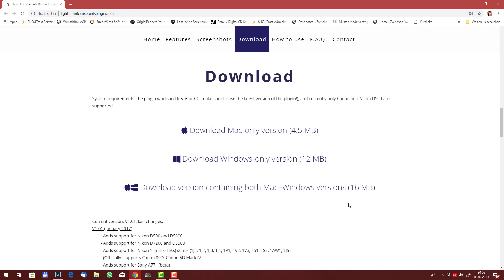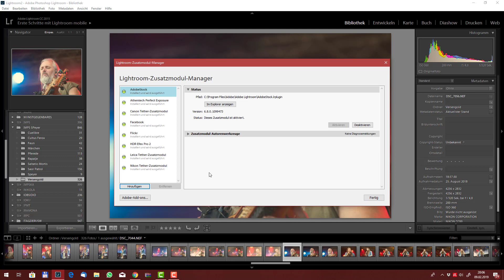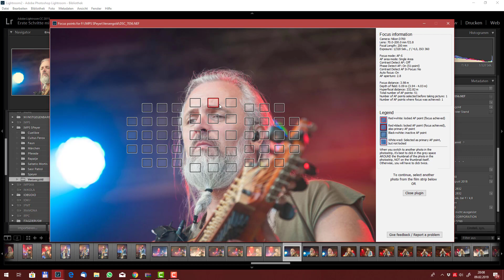Quicktipp Lightroom #001 Fokuspunkt anzeigen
Mein erstes LR-Quicktipp-Videos: Wie man sich die Fokuspunkte anzeigen lassen kann.